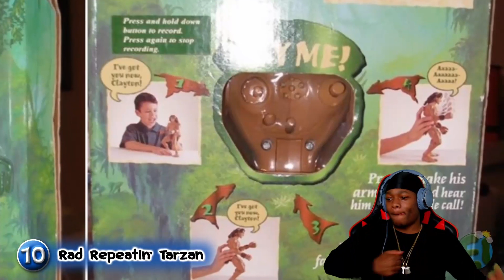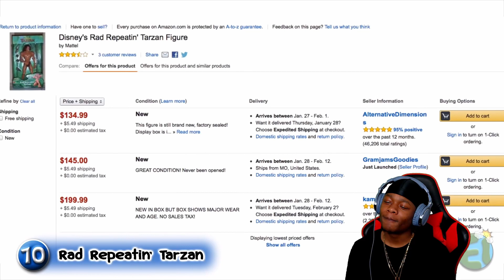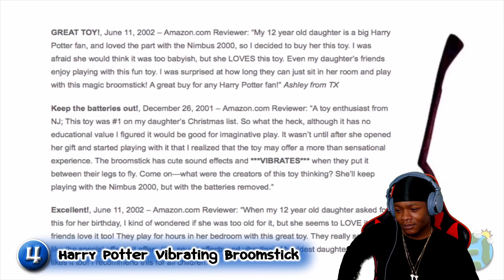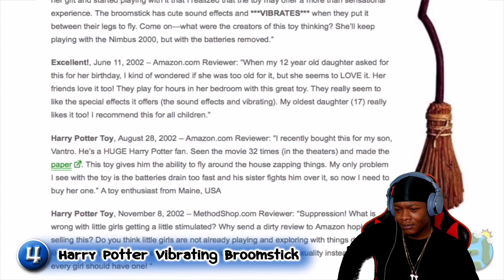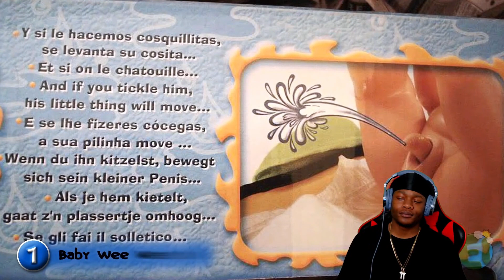TOP 10 MOST Inappropriate Toys For Kids (REACTION)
TOP 10 MOST Inappropriate Toys For Kids (REACTION) ITS REACTION TIME .

ALSO DM ME OR COMMENT YOUR IG UNDER ONE OF MY VIDEOS TO GET A SHOUTOUT OUT IN MY NEXT VIDEO.